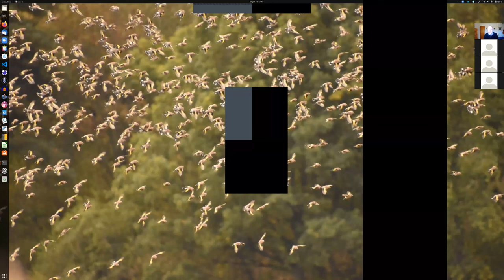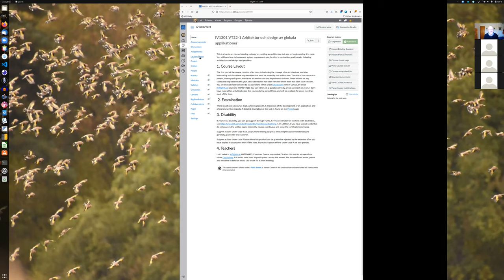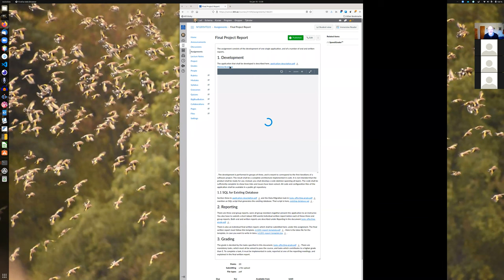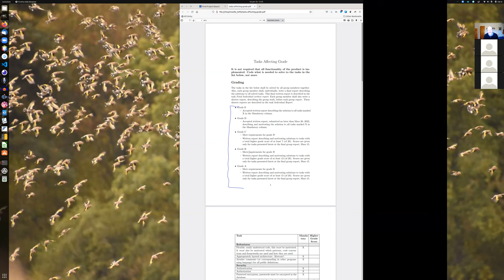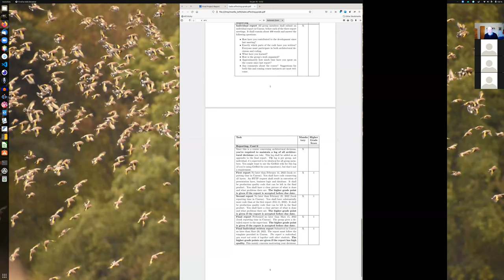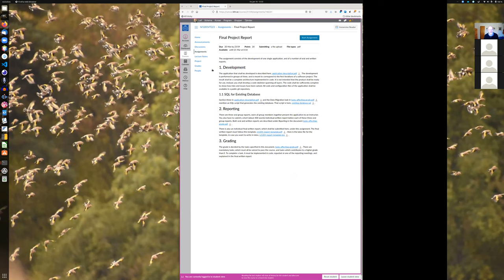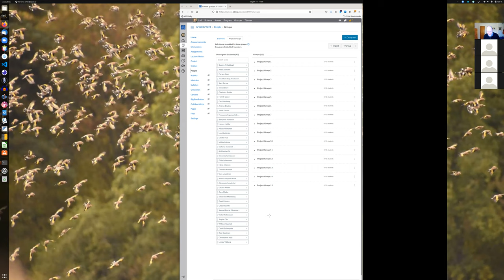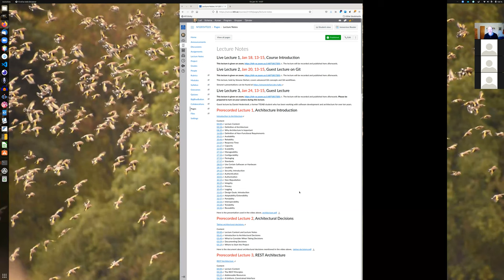First lecture, course organization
Explains what to do in this course, and when it shall be done.